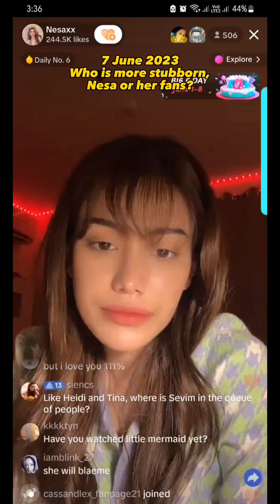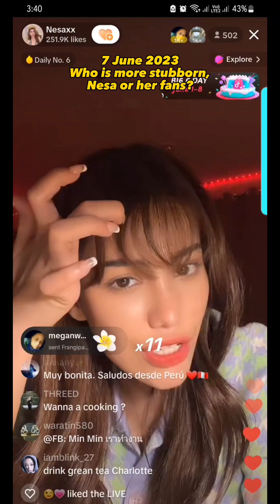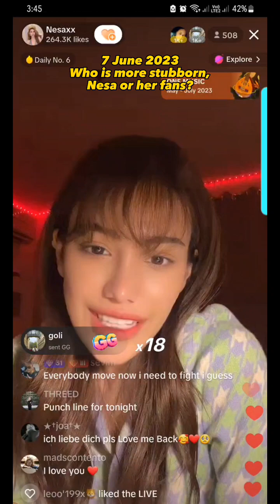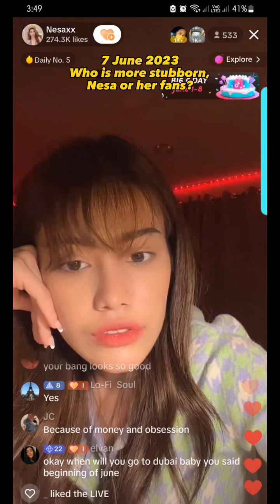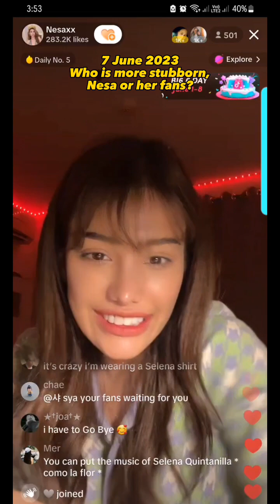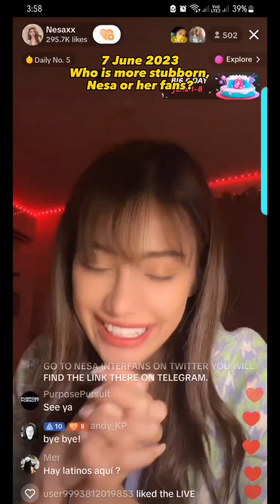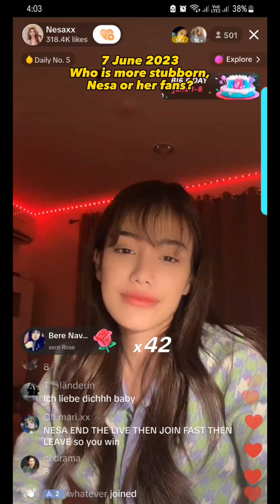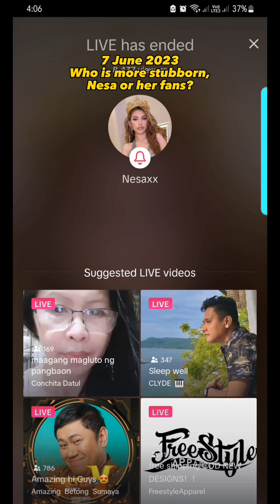7 June 2022 Who is more stubborn, Nesa or her fans?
Ornpreeya Nesa Mahmoodi "Nudee"
Ms Grand Thailand 2022 3rdRU
Winner Miss Darling of Khon Kaen
Miss Grand Ang Thong
(Thai-Iranian)